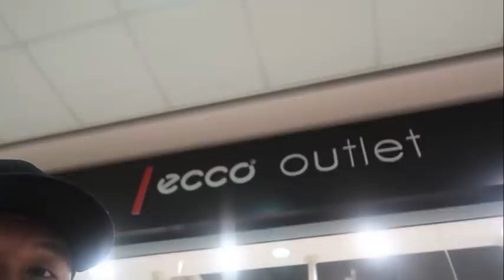BAGSAKAN NG LEATHER ORIGINAL SHOES // SALE ALL ITEMS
Ecco,MBT, Fitflop, New Balance, Vital and More Outlet Store.
Bagsakan ng mga SALE items
Address: City Center Salmiyah Kuwait

🎥 Camera for Photos: Canon EOS 750D
🎬 Camera Indoor and Outdoor  : Canon PowerShot G7 X Mark II (Black)
📱 Camera Indoor  : iPhone 7 Plus S
📺 Video Editor: Camtasia 8